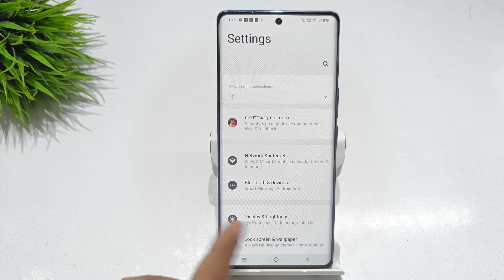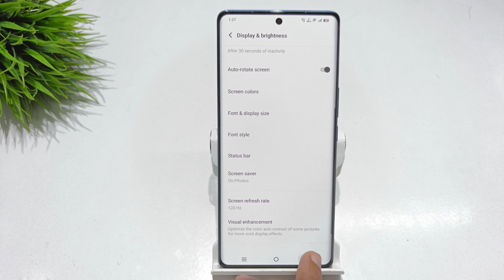Hide message on lock screen in vivo v30 | vivo v30 pro notiification hide kaise kare lock screen pe